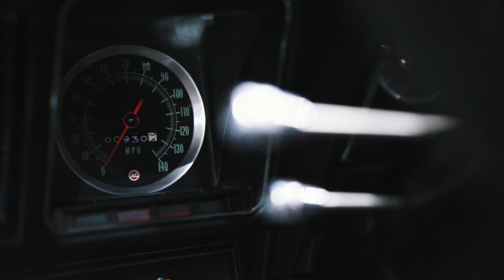Kindred at Barrett-Jackson: Showcasing Restomod Classic Cars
Our time at Barrett Jackson was an exhilarating one. Between meeting so many new faces, gawking over beautiful restomod classic cars, and enjoying all that this incredible auction has to offer, we'd say this event was well worth our attendance.

Thank you to everyone who dropped by our booth during this event to say hello. We loved meeting new faces and reconnecting with familiar ones!

New to Kindred Motorworks? Kindred Motorworks builds vehicles that combine nostalgia, timeless design, and character of the past with today's safety, reliability, and performance.

to learn more about our company, who we are, and what we do!